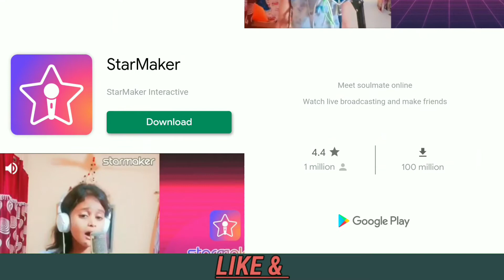Draw Puzzle : Sketch It Lavel 231 to 240 solutions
aj me play karunga Draw Puzzle .to aj me 231 level se 240 level tak kelne wala hun .es video par aplogoko sab lavel ka answer pata chal jaiaga.

Hi , i am virus ! you watching virus gamingzone.We make 1080p & 4k video.We make puzzle game, horror game, adventures game etc video.If you like our video so hit the subscribe button & press the bell icon for latest video notification.For any queries contact us